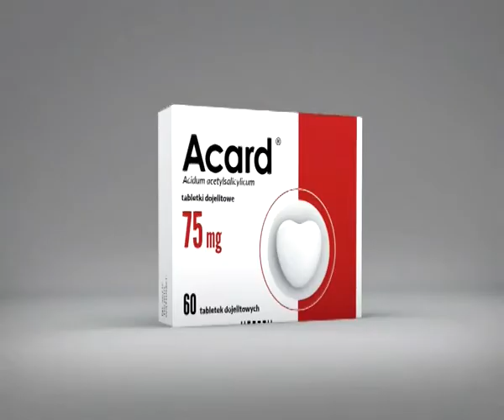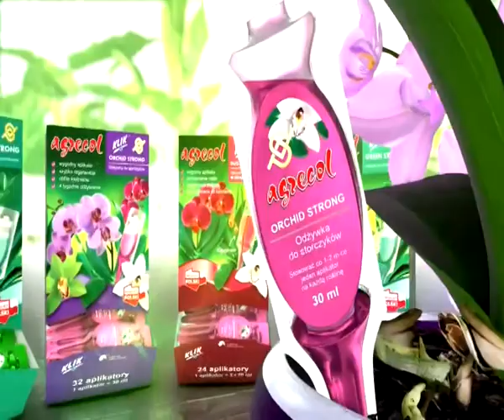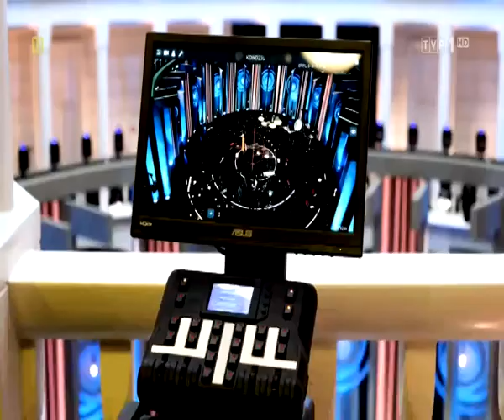TVP1 - Zapowiedź (31.03.2021)